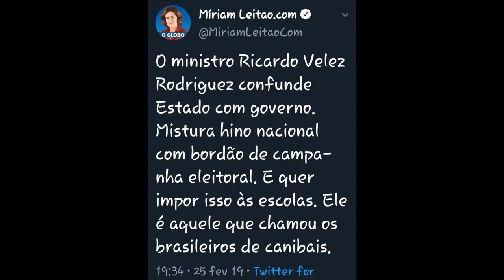Hino Nacional nas Escolas: Absurdo ou Lição de Patriotismo?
O Ministro da Educação, Ricardo Velez, emitiu um e mail às escolas pedindo para que os alunos passassem a cantar o Hino nacional antes das aulas. Isso criou um reboliço na imprensa. Continuamos colhendo os frutos do socialismo dos governos anteriores. Vamos conversar sobre isso!

Me diga o que vc pensa a respeito. Deixe seu comentário.